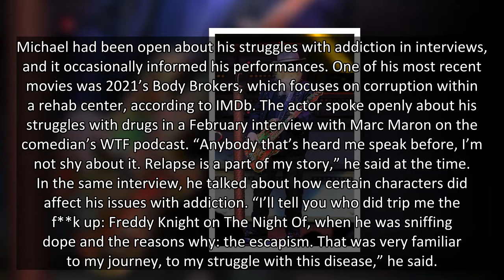Michael K. Wiliams’ Cause Of Death Reported As Fatal Overdose Of Heroin & Other Drugs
‘The Wire’ star’s tragic death at 54-years-old was named an accidental overdose by the New York City chief medical examiner.
Michael K. Williams’ death was attributed to an accidental overdose of a mixture of fluorofentanyl, heroin and cocaine according to a report from the New York City Chief Medical Examiner’s office received by HollywoodLife on Friday September 24. The 12 Years A Slave actor had died on September 6 in his Brooklyn home at age 54.
Michael was best-known for his role as Omar Little on The Wire, but he starred in many critically-acclaimed roles throughout his career. Throughout his life, he was nominated for five Primetime Emmy Awards, with his most recent coming for Outstanding Supporting Actor for his performance on Lovecraft Country in 2021.
Michael had been open about his struggles with addiction in interviews, and it occasionally informed his performances. One of his most recent movies was 2021’s Body Brokers, which focuses on corruption within a rehab cente